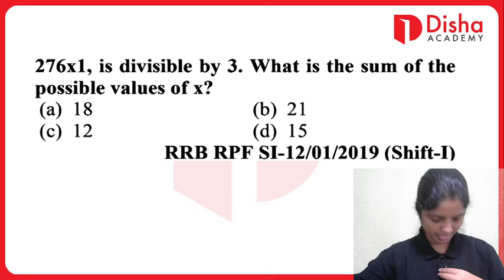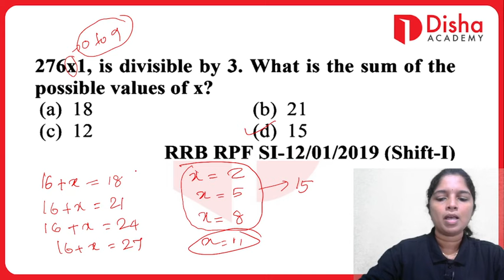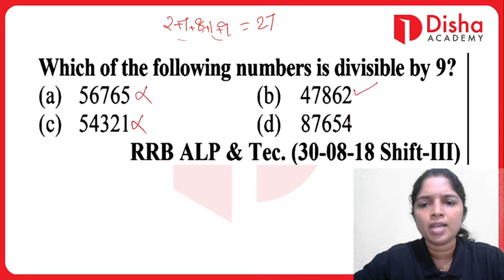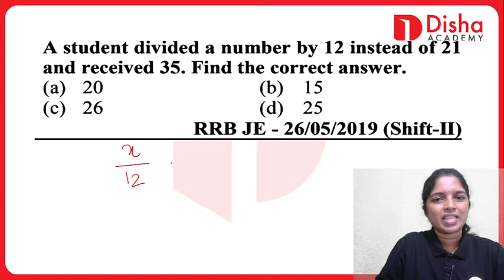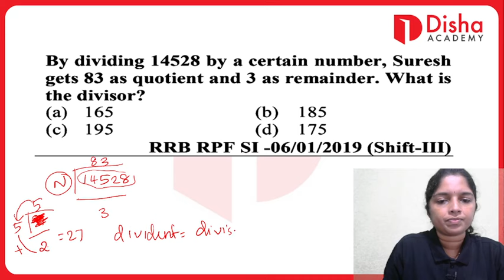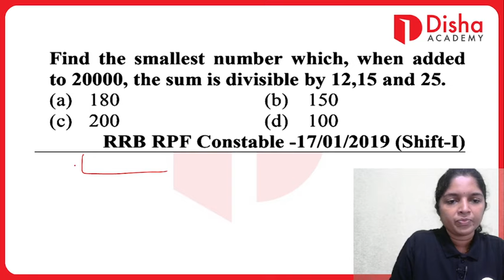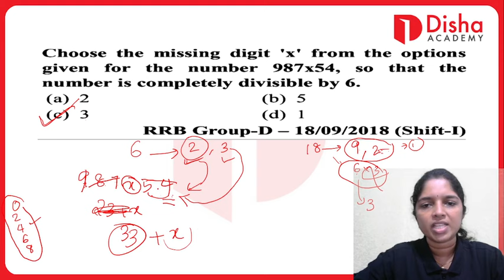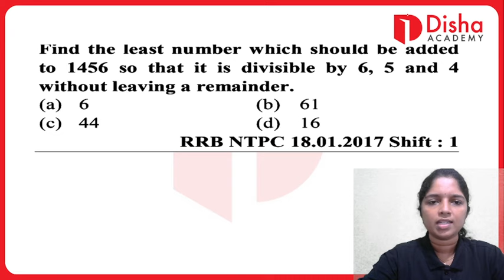Maths for Railway Exams Class 11 Number System 1 Class in Malayalam